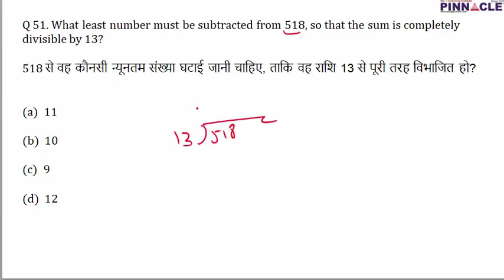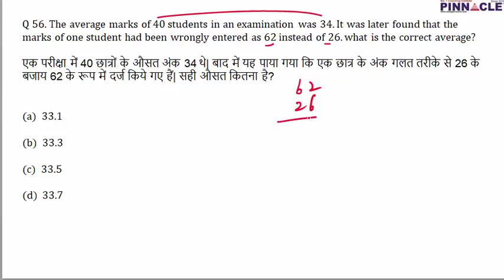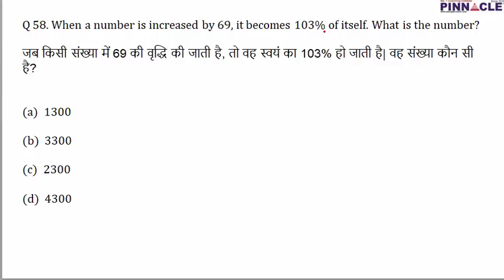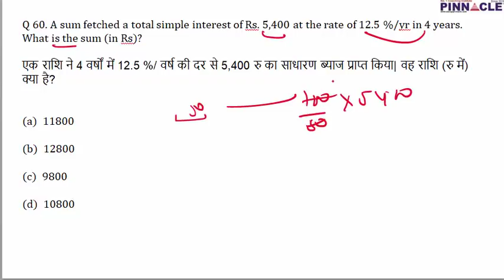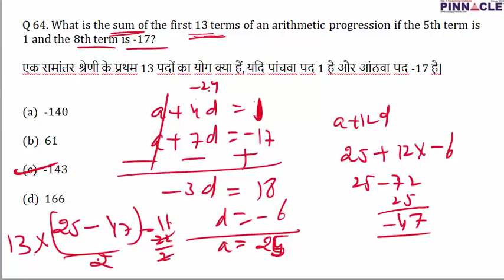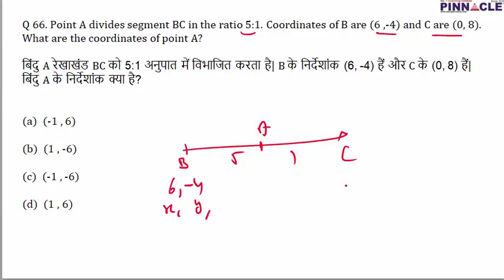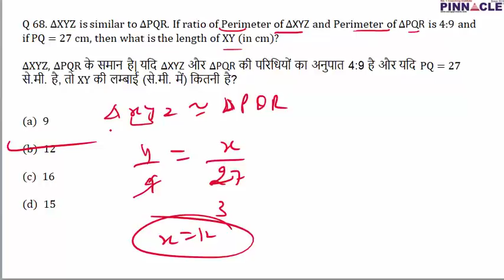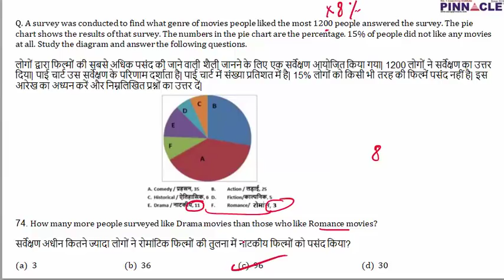Math II ssc cgl II previous year 2017 II 200 full length tests II PDF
75 days program for ssc cgl tier 1 : JobAssure Tier 1